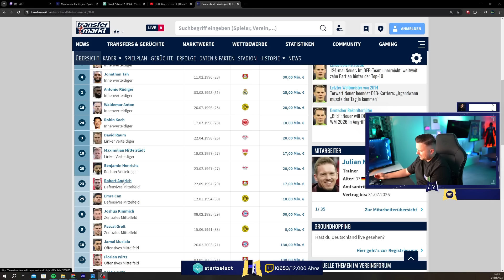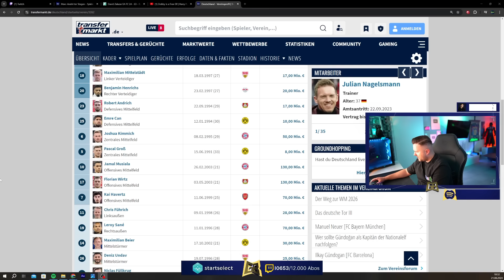Der BESTE TW aller Zeiten ‼️ GamerBrother REALTALK über NATIO KARRIEREENDE von NEUER & GÜNDOGAN 😬